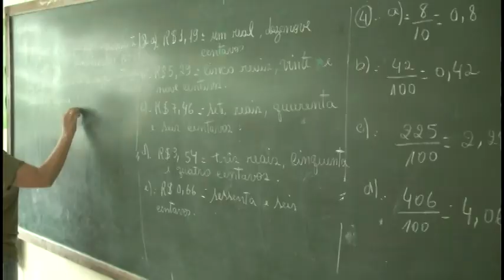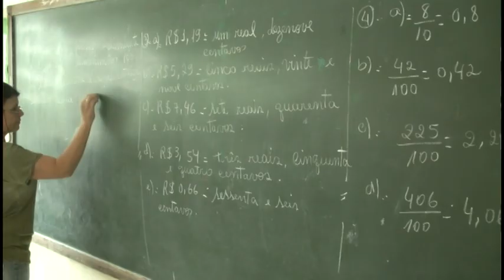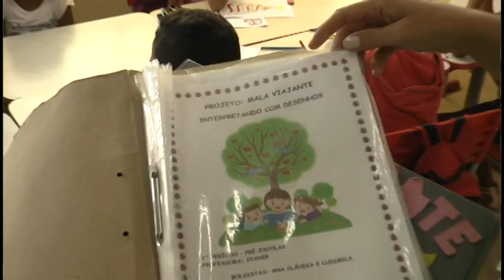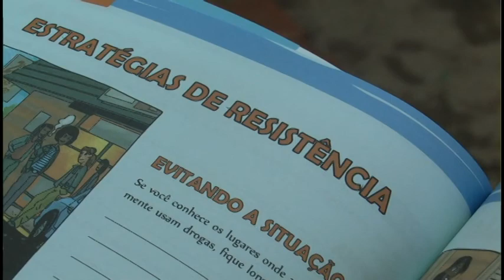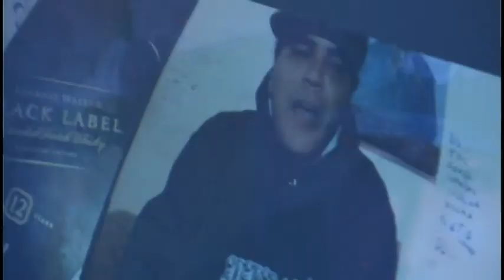Conexão Comunidade - Nova Viçosa Bloco 01